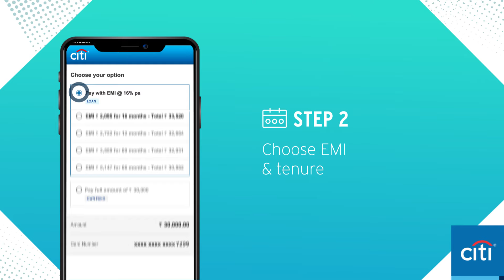Buy Now Pay Later with Citi Debit Cards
Introducing Buy Now Pay Later with EMIs on Citi Debit Cards. Here’s an exclusive launch offer - Shop online and get 250 reward points on every EMI purchase made*. It’s easy, it’s convenient. Zero down payment, zero fee and no documentation! T&C apply.